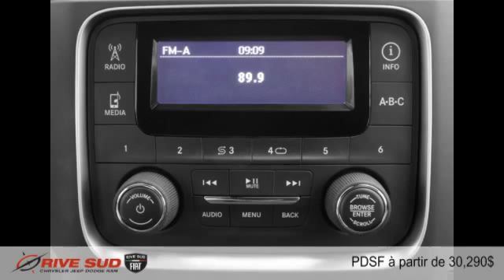Ram 1500 2015 à Brossard (près de Longueuil et Montréal)